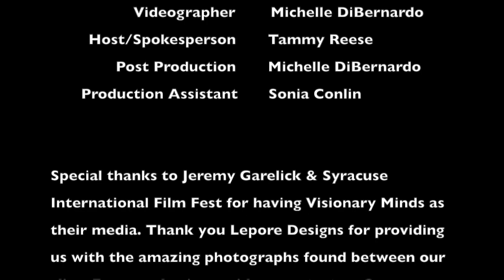Visionary Minds Presents: Jeremy Garelick -Syracuse International Film Fest 2018 Palace Theater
Host : Tammy Reese
Videography and Post Production : Michelle DiBernardo

Visionary Minds interview with American High Film Producer Jeremy Garelick